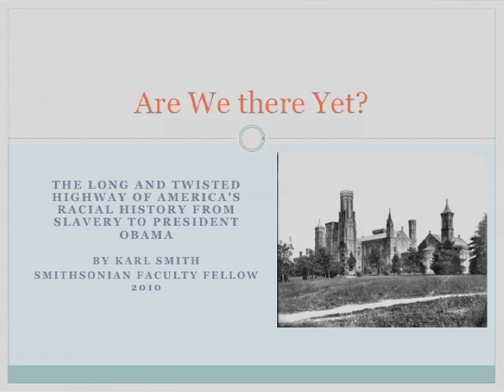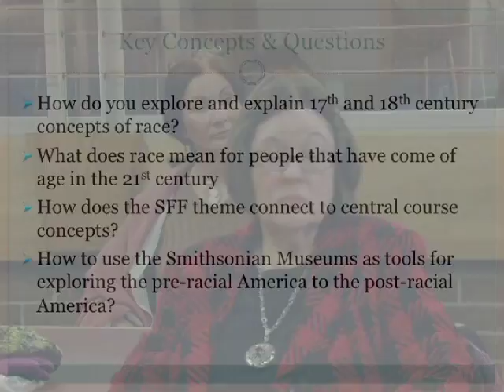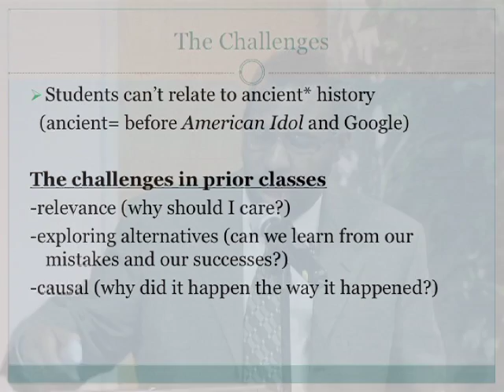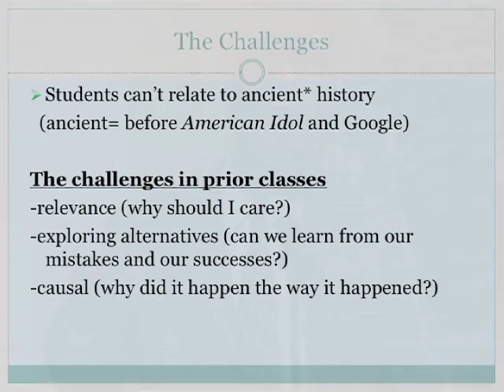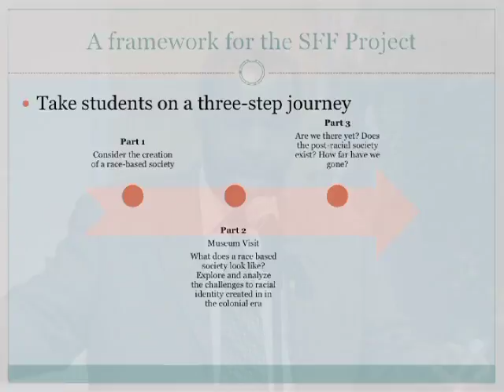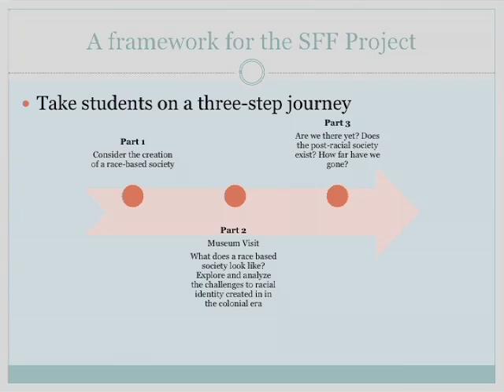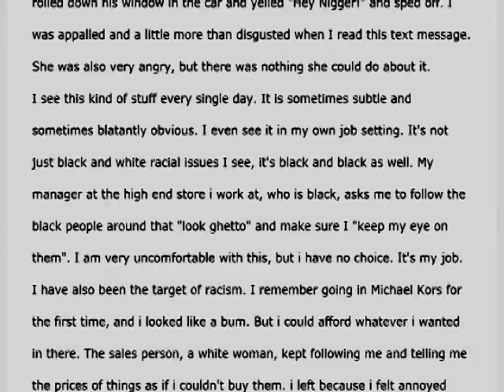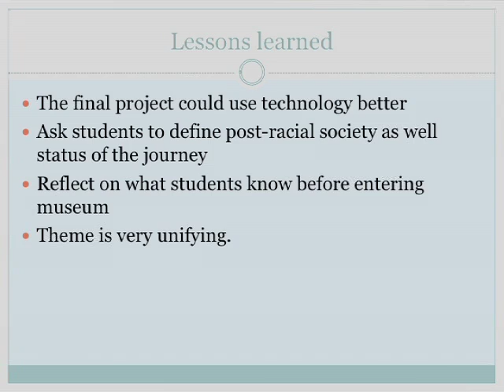Smithsonian Fellows Showcase 2010 - Karl T. Smith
Faculty of Montgomery College tell their stories as to how their experiences with the Smithsonian Fellowship impacted their lives.  Montgomery College is a public, multicampus community college in Montgomery County, Maryland. Montgomery College serves nearly 60,000 students a year, through both credit and noncredit programs, in more than 100 areas of study.